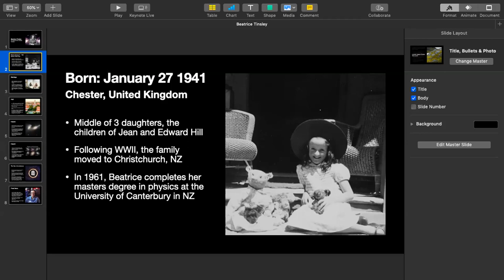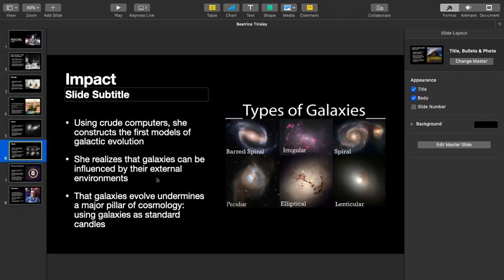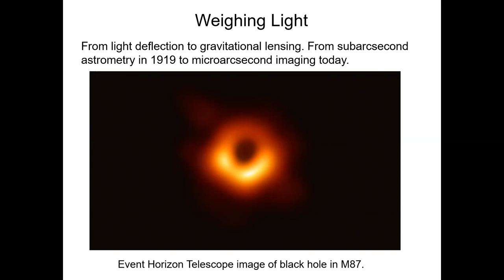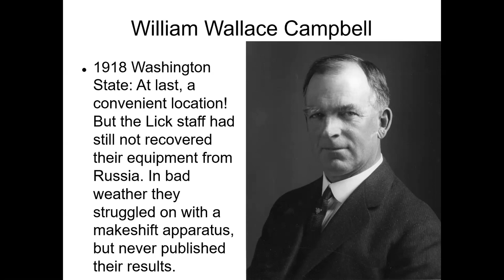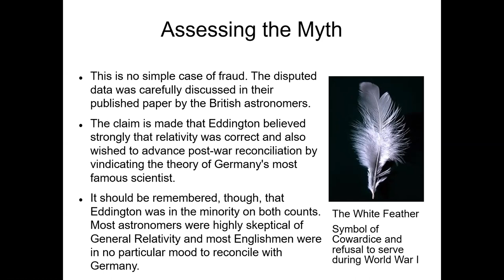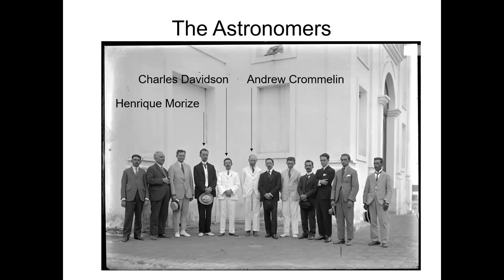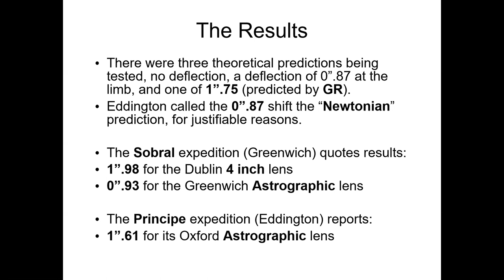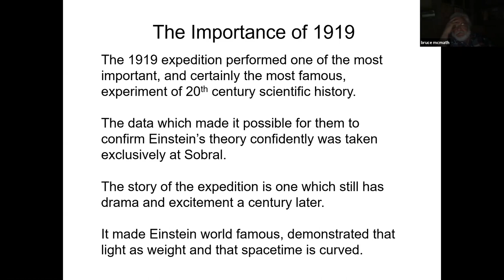July 2020 Meeting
Zoom recording of the July 2020 meeting of the Central Arkansas Astronomical Society.

Club member Darrell Heath gives an overview on the life and work of Beatrice Tinsley.  University of Arkansas, Fayetteville Associate Professor Daniel Kennefick talks about the 1919 eclipse expeditions that confirmed Einstein's general relativity as covered in his book, "No Shadow of A Doubt".